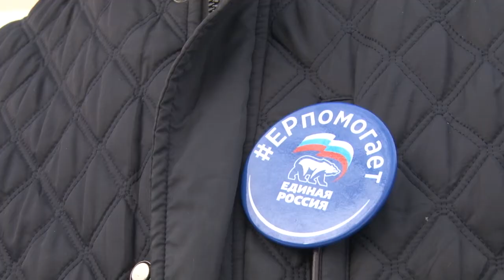Проверка качества капремонта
Проверить качество проводимого капремонта в двухэтажном доме в Голицыне и услышать пожелания жильцов приехали представители территориального управления, управляющей компании и одинцовские депутаты-единороссы.